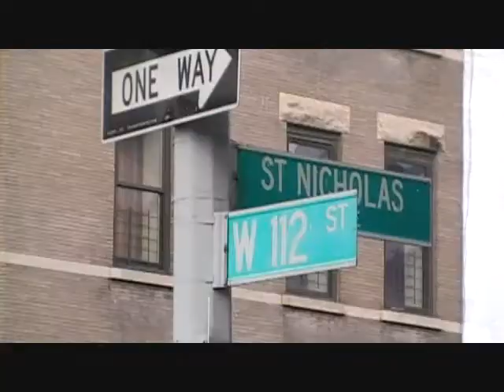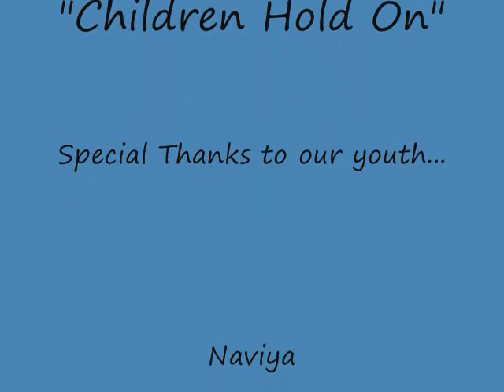ClearVision 22 - A Documentary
In this version of the documentary, ClearVision speaks with the youth. He tells his story from when he was "about that life," (street life) hoping that his story will help save someone else.

The Harlem Streets has been talking for a while about what really happened to Artie Bulldog currently known as ClearVision. This is his story, his passion and his life work - he is about health/fitness, and spreading his message to the youth and beyond!